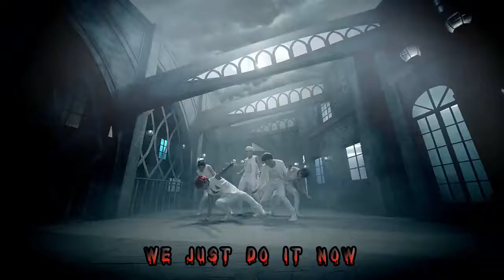[RUS SUB] VIXX (빅스) - Hyde (하이드)